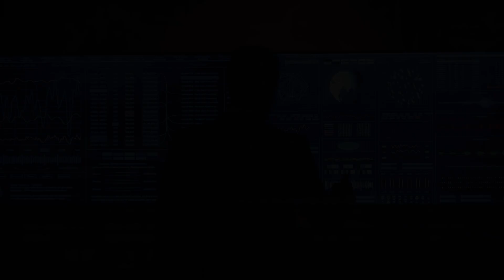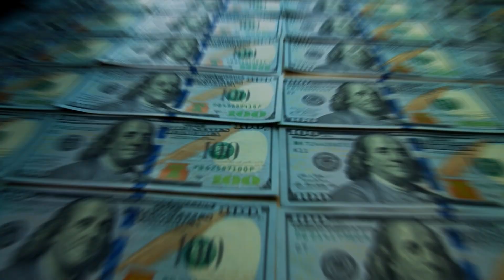Voyager 1 Just Turned Back On And Made A Terrifying Discovery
Voyager 1 Just Turned Back On And Made A Terrifying Discovery 1

In today's video we look at Voyager 1 Just Turned Back On And Made A Terrifying Discovery 1...Keep watching to see voyager 1,where is voyager 1,nasa voyager 1,voyager 1 distance,voyager 1 pictures,is voyager 1 still in contact,voyager 1 location,how far away is voyager 1,nasa voyager 1 golden record,voyager discovery,voyager,voyager 2,voyager 2 interstellar space,voyager spacecraft,nasa voyager,voyager 1 sounds,voyager mission,voyager 1 hum,voyager images,voyager final images,voyager i,voyager ii,how fast is the voyager space probe,how far is voyager 1

Inspired by 3 MINUTES AGO: Voyager 1 Just Turned Back And Made A Terrifying Discovery

Inspired by Voyager 1 Just Turned Back And Made A Terrifying Discovery

Inspired by 3 MINUTES AGO: Voyager Just Turned Back On And Discovered Something

Inspired by 6 MINUTES AGO: Voyager 2 Just Turned Back After Making A Terrifying Discovery!